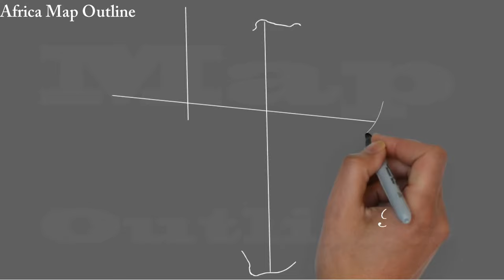The Number 4 Turn into Africa Map / Easy to draw Africa Continent Map / Africa Border Map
Easy to draw Map of continent. Easy tricks and easy understandings. Just add shapes and connecting lines. Then just click your point to close the shape.